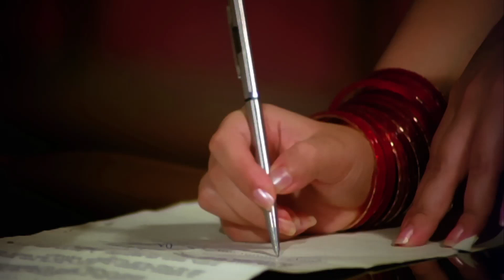Biyer Natok Kora | Dramatic Scene | Aashif Sheikh | Moon Moon Sen | Mandakini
Watch the Dramatic Scene "Biyer Natok Kora" : "বিয়ের নাটক করা" from Bengali full movie Se Aamar Prem on YouTube. Directed by Kalidas Batabyal, starring Aashif Sheikh, Moon Moon Sen, Mandakini, Ruchika Panday, Pradeep Kumar, Sadashiv Amrapurkar, Sandeep Kumar.

Movie: Se Aamar Prem
Language: Bengali
Genre: Drama Romance
Producer: Sandeep Kumar
Director: Kalidas Batabyal
Story: Kalidas Batabyal
Music Director: Bappi Lahiri
Lyricist: Kalidas Batabyal
Release: 2014
Star cast: Aashif Sheikh, Moon Moon Sen, Mandakini, Ruchika Panday, Pradeep Kumar, Sadashiv Amrapurkar, Sandeep Kumar, Abhi Bhattacharya, Tarun Ghosh, Subroto Mahapatra, Amarnath Mukherji, Maloy Chakraborthy, Subrata Bose, Kartik Chatterjee, Rabi Gupta, Lalitha Kumari, Grish, Kanti Bhai, Poonam Dasgupta

Synopsis::
"Se Amar Prem is a turn of the century movie, that center around the basic theme of love and marriage and all the distractions and problems that come with it. It explores the lives of the protagonists who both come from poor background but chose different paths to become successful. It is a story of how greed and lust destroys happy families and relationships. It makes the point that unjust living never goes rewarded and that good always wins over evil."